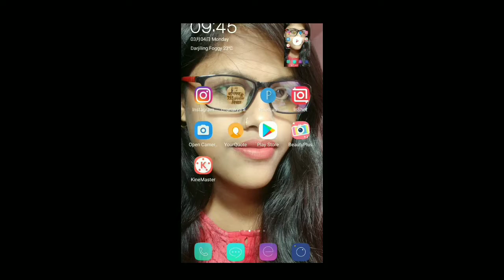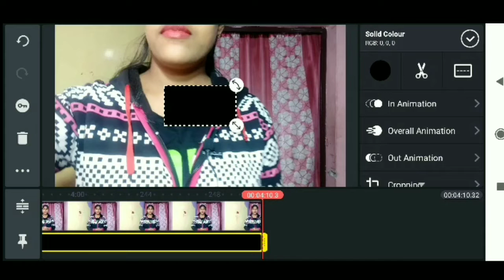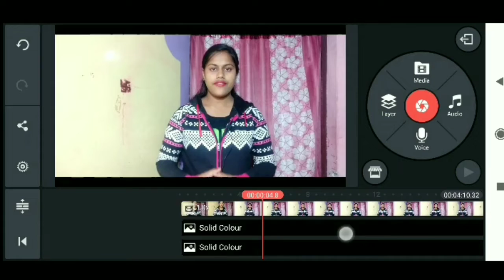How to add black liyar in video| आपने videos में काली पाटी लगाना शिखे